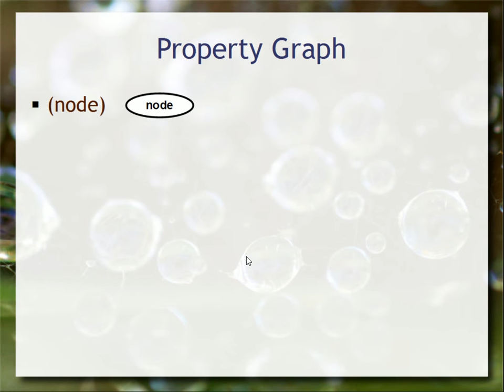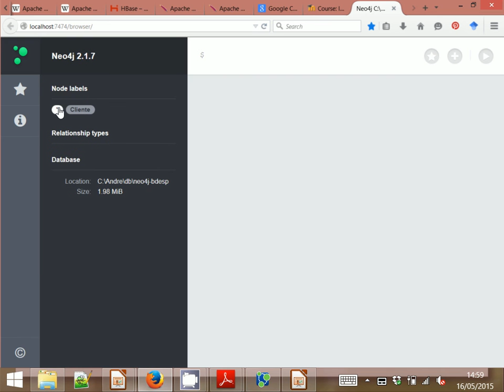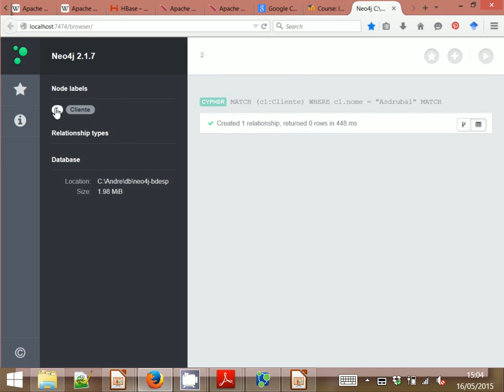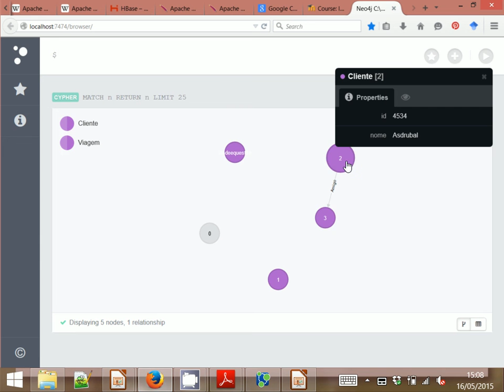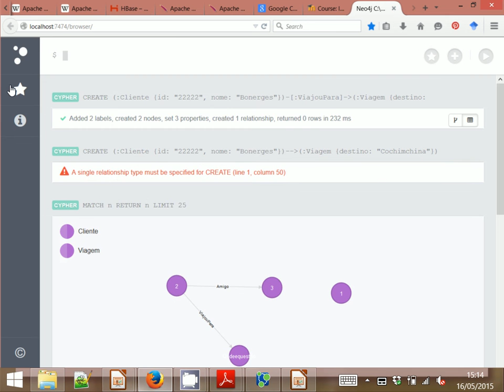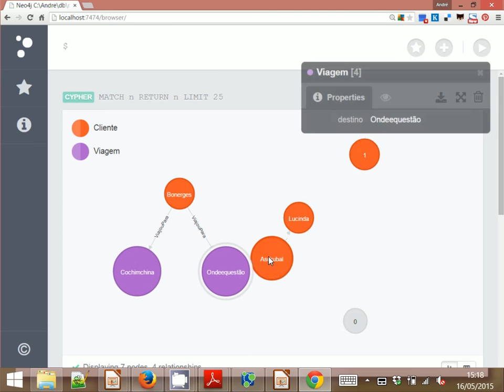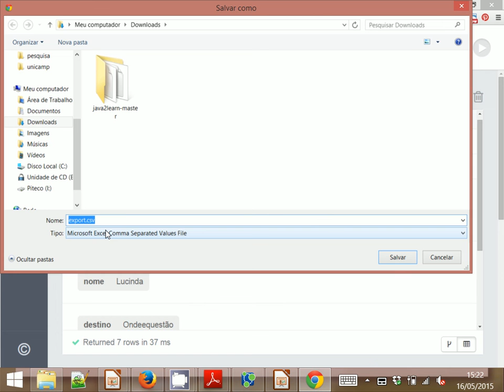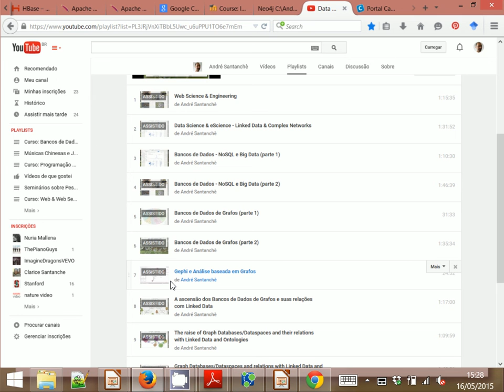Neo4J e Grafos de Propriedades - Bancos de Dados & Aplicações 2015 - Aula 5b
Demonstração prática de como usar o banco de dados Neo4J para construir e acessar um grafo de propriedades. Exemplo de agência de viagens com rede social, para demonstrar como o grafo pode ser explorado para recomendação.